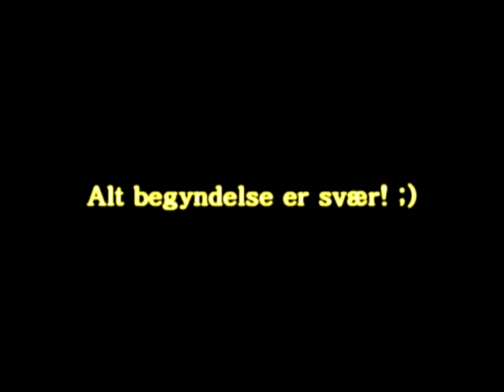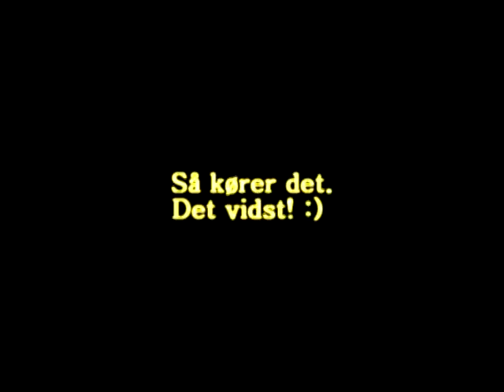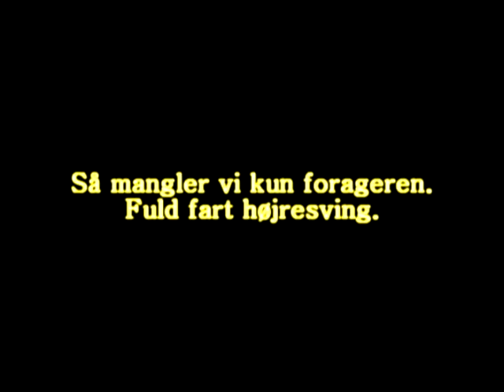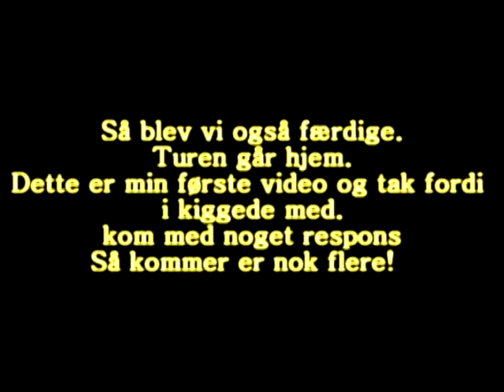LS13 plowing With 8360R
ploughing with 8360R and Lemken Vari Titan.
i dont have rights for the music.
Its Sort sol, And De gyldne løver..

Ude  og pløje med 8360R og Lemken vari titan.
Det er min første video, bær over med mig ,
kom med kunstruktiv kritik. eller slet ikke noget kritik!!
hvis dette viser sig at være en god ide, så kommer der nok flere af dem ! :)